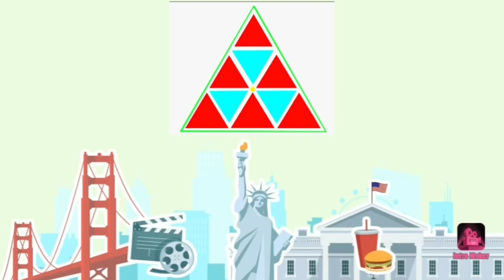বহাগ মাহৰ আচৰিত শক্তি !! কেনেকৈ বহাগ মাহে সলনি কৰে এখন ঘৰ ? Vastu Assam ।। Vastu Assam ।।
ক) বাস্তুশাস্ত্ৰৰ প্ৰয়োগেৰে সলনি কৰক আপোনাৰ ঘৰখন
খ) বাস্তুশাস্ত্ৰৰ প্ৰয়োগেৰে সৌভাগ্যশালী কৰক আপোনাৰ ঘৰখন
কিতাপ বুক কৰা নম্বৰ 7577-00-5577

Vastu Assam.
Appointment Number 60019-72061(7 PM-10 PM)

Vastu for success, growth, prosperity, sound health, business, name, fame, wealth, money, peace and happiness.

Home Vastu
Flat Vastu
Vastu Remedy
vastu for plot verification
vastu for new Construction
Vastu for Industry set up
vastu for Office modification
Vastu for Market complex
Vastu for Gardening
vastu for main gate/entrance
vastu for Toilet